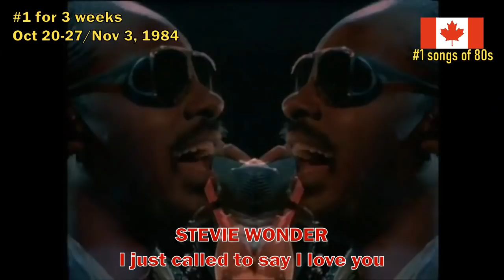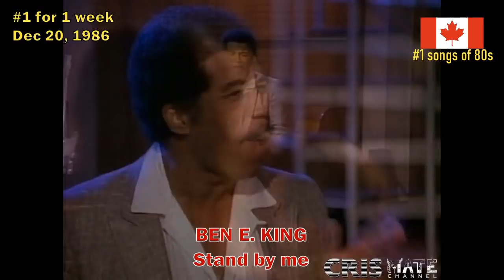Number one 80's songs from Canada charts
From the Top Singles Charts, in chronological order.